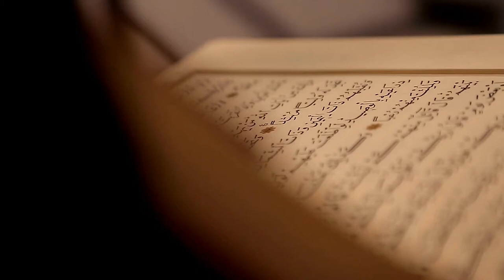Quran Video Background - 50 Clips Quran Video Footage Free Download